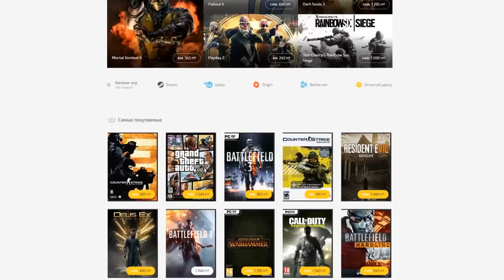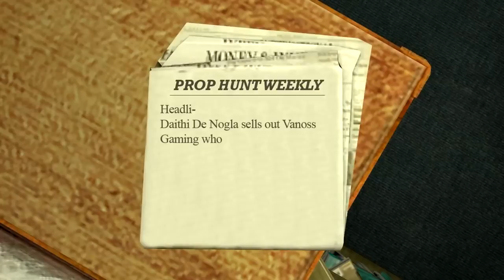Garry's Mod Смешные моменты (перевод) #165 - Пить - это плохо (Гаррис Мод Prop Hunt)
Смешные моменты из Gmod (Garry's Mod, Гаррис Мод) от VanossGaming, H2ODelirious и других иностранных блогеров. Перевод на русский и озвучка от Михакера.